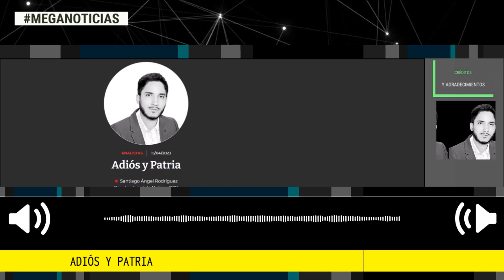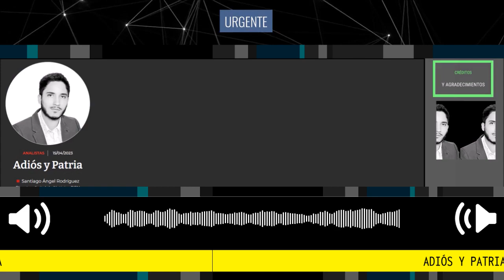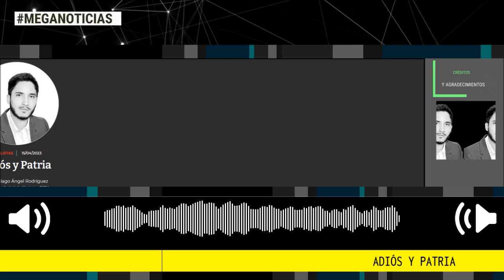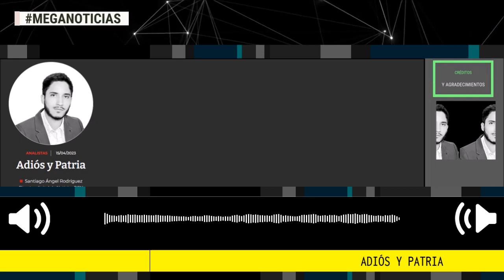ADIÓS Y PATRIA ⛔ Columna de Santiago Ángel Rodríguez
Esta semana se materializó lo que se preveía desde hace varios días sobre el general Henry Sanabria. Sanabria hizo bien su trabajo y es un general comprometido con el servicio, pero sus convicciones espirituales, que tiene todo el derecho de tenerlas y expresarlas en su fuero personal, estaban haciendo fricción a todas luces con su fuero de director de la Policía.
La República